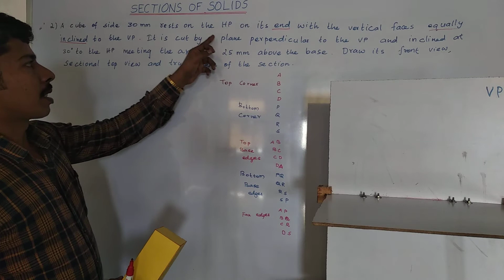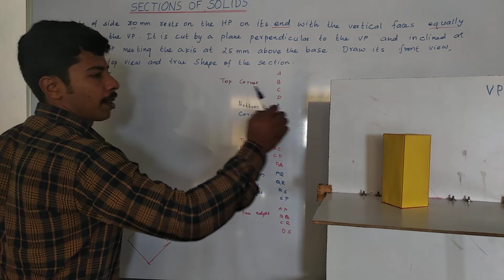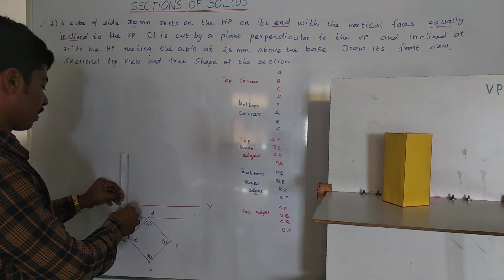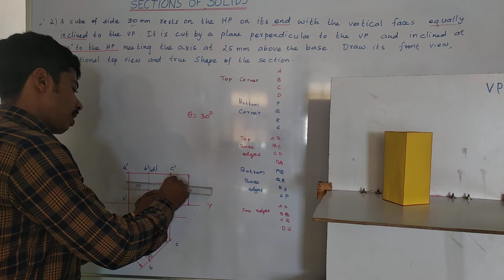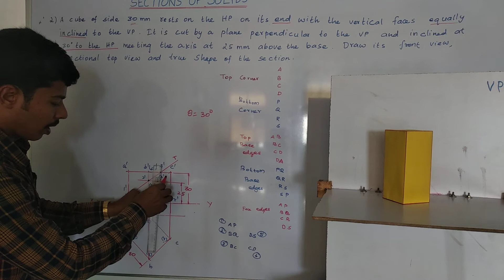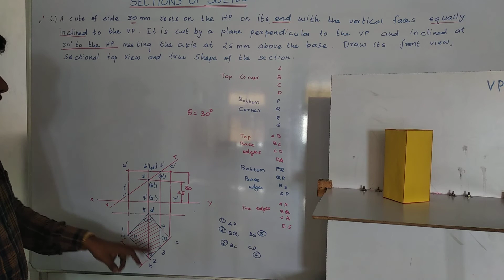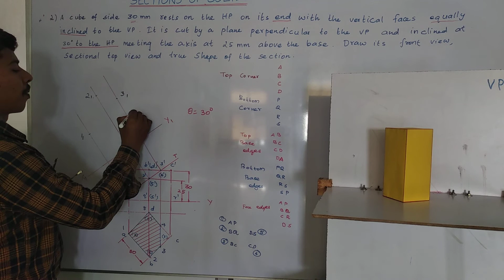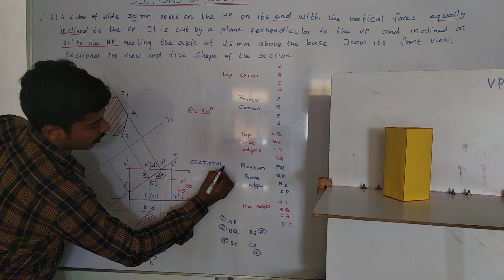ENGINEERING GRAPHICS - SECTIONS OF SOLIDS